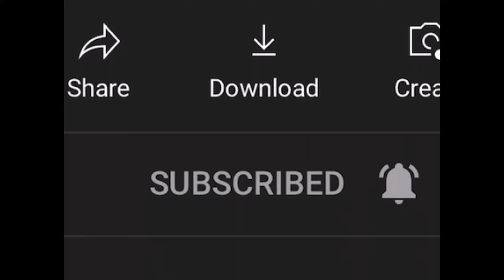How To Make Authentic Ghanaian Meat Pie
Ingredients:
3 cloves of garlic(chopped)
2 tbsp baking powder
5 tbsp onion powder
1 tbsp chicken seasoning
2 tbsp nutmeg
1/3 cup evaporated milk
2 white onions(chopped)
2 tbsp olive oil
4 sticks unsalted butter(chopped)
8 cups flour
2 cans cornbeef
1 tbsp salt